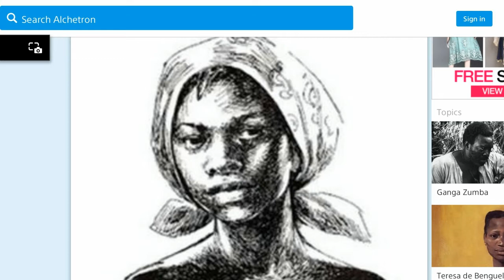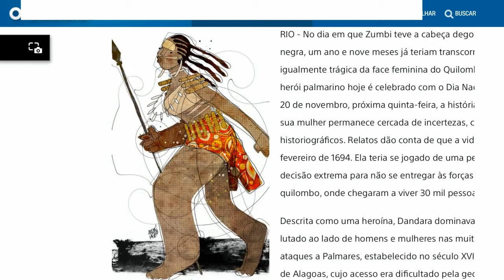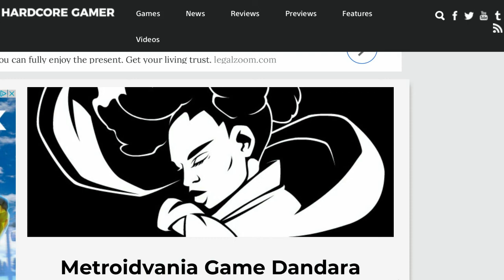BLACK HISTORY-DANDARA BLACK WOMAN WARRIOR